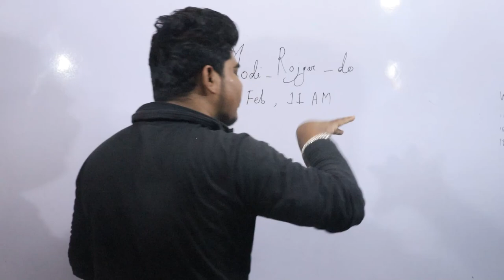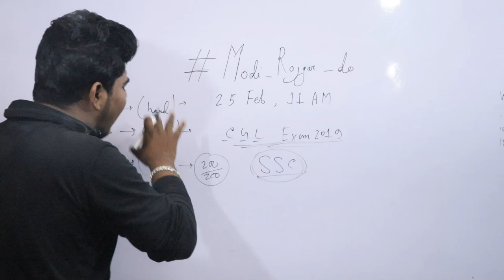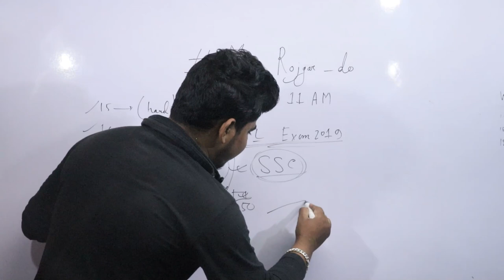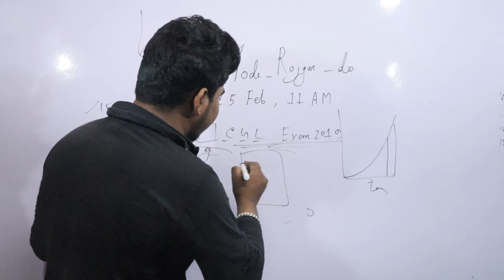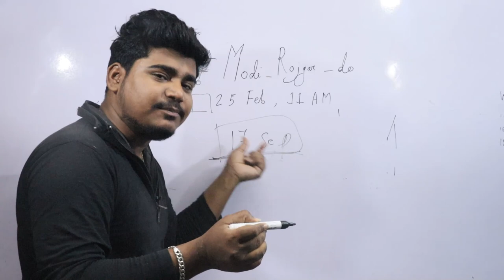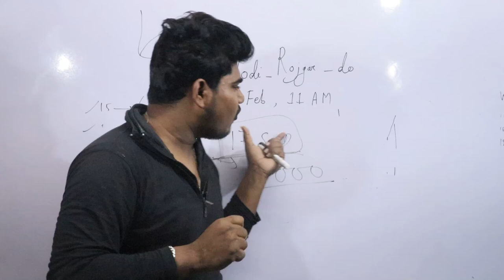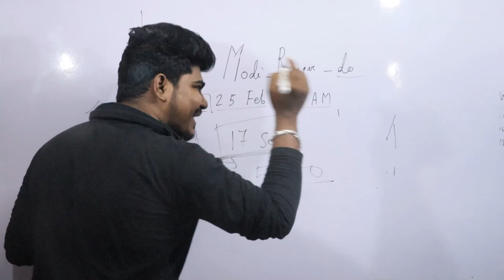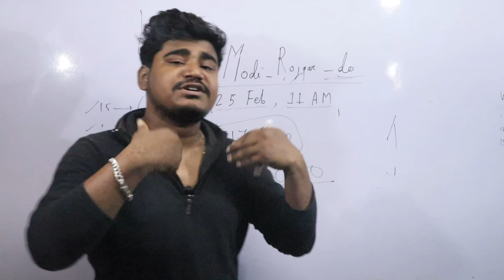Modi_Rojgar_Do​ | জাগো স্টুডেন্ট | SSC Protest Bangla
Modi Rojgar Do​ | জাগো স্টুডেন্ট | SSC Protest